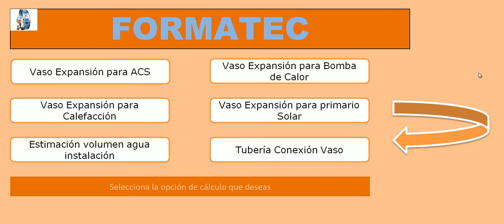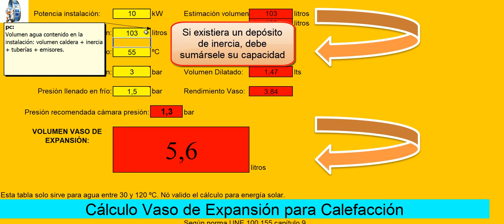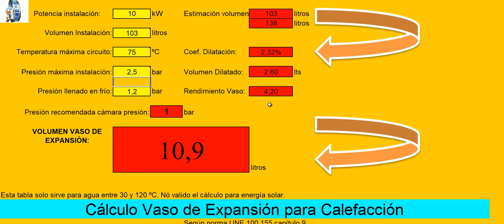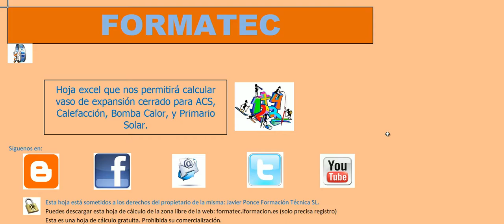Video 3 Calculo Vaso de Expansión para Calefacción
La hoja de cálculo estárá disponible en unos días tras la publicación del vídeo en la zona libre de nuestra web: formatec.iformacion.es
Es gratuita, la pueden compartir, y estará siempre disponible la versión actualizada en la zona libre de nuestra web, dentro del apartado de hojas de cálculo.
Sólo han de registrarse y llegar a esta y otras hojas de cálculo. En el vídeo de presentación damos instrucciones de ello